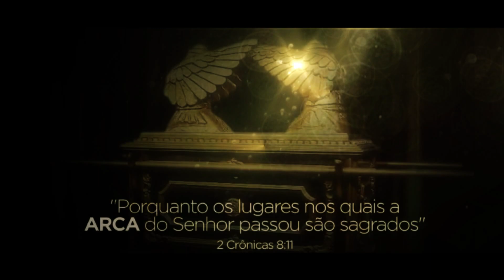Teaser - Arca da Aliança no Japão